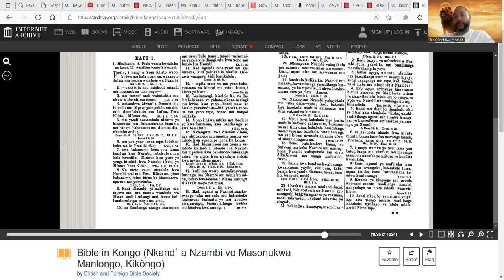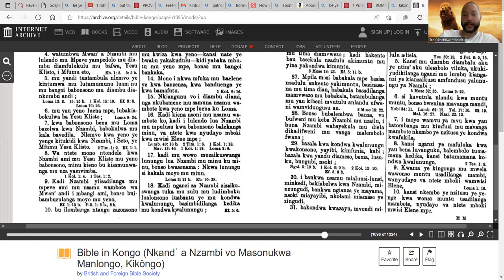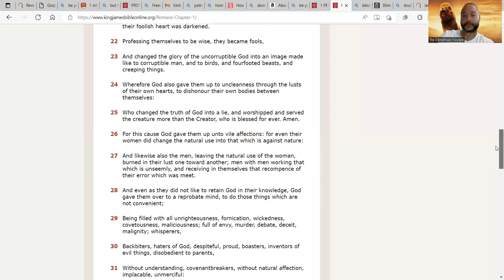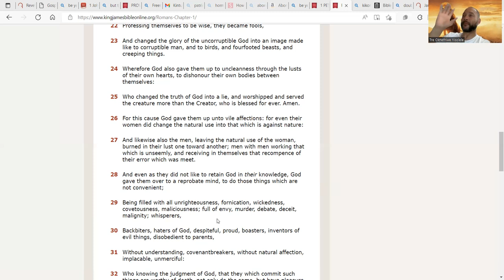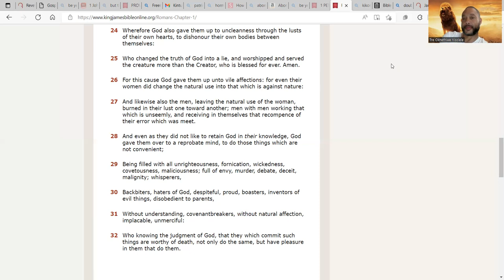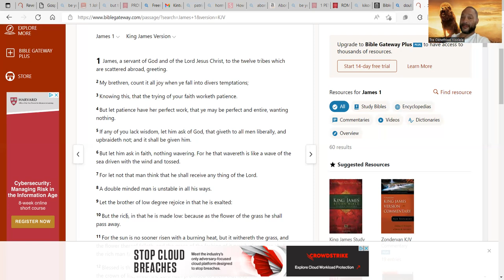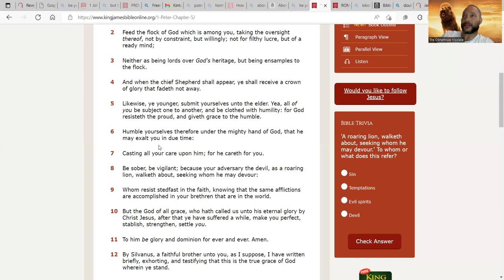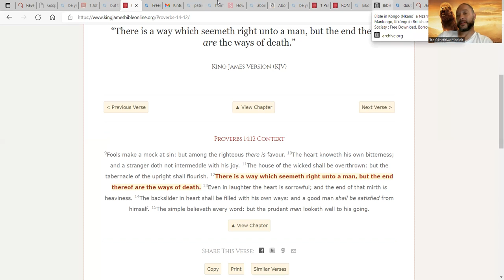Reprobate vs Sober Mind. Deeper Discussion!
Discernment cannot be trusted when the reprobate or double mind is still present. A renewal of the mind by Tata nZambi is the only way to stay clear.